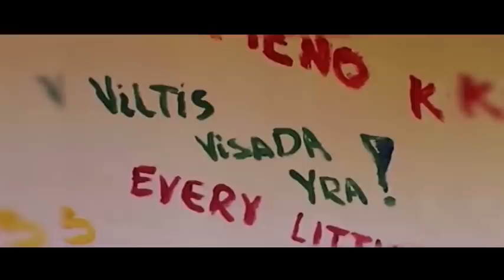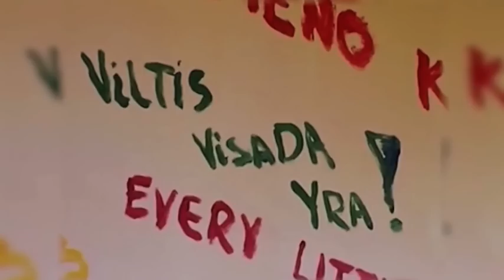SportoTV.lt: LKL „Dzūkija" - „LSU-Atletas" 2013-12-21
Lietuvos krepšinio lygos (LKL) rungtynės Alytuje. Susitinka vietos „Dzūkija" - Kauno raj. „LSU-Atletas" 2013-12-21.